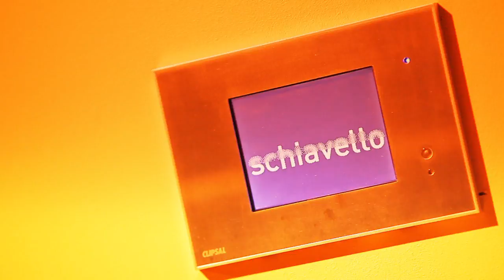Green Ergonomics Forum - Schiavello Furniture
Promo clip for the Melbourne Green Ergonomics Forum. Presented by Schiavello Furniture.